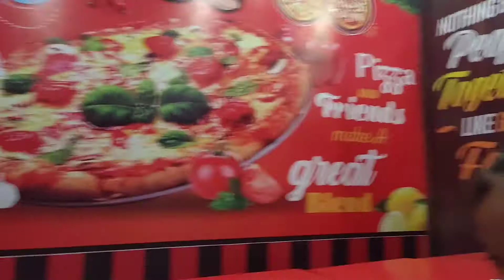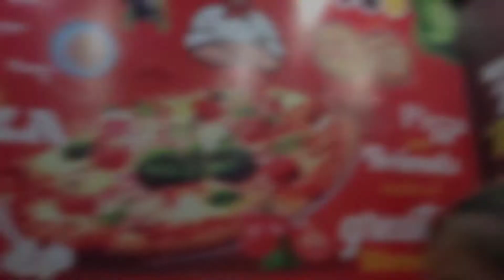Pizza🍕 party😘 | हमारे दक्ष भांजे चले pizza🍕 पकड़ने || Prem uttarakhandi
sathiyon🙏sabhi ko Mera pyar bhara namaskar🙏

Prem uttarakhandi

please bell🔔icon jarur dabaye👍taki hamara naya video ka notification aapke pass pahle pahunche🙏